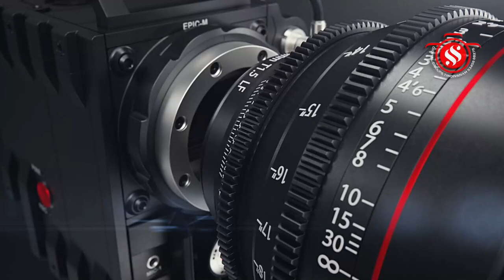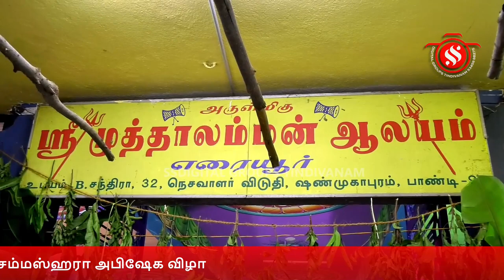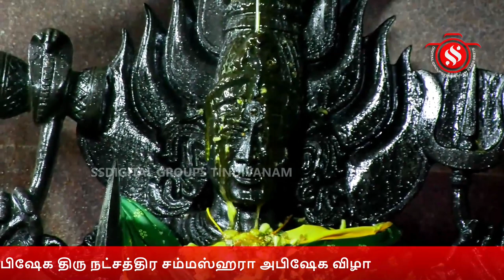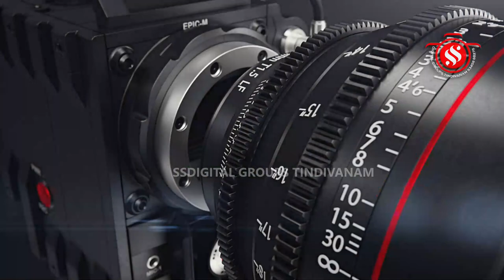எறையூர் கிராமம்அருள்மிகு முத்தாலம்மன் திருக்கோயில் கும்பாபிஷேக திருநட்சத்திர சம்மஸ்ஹரா அபிஷேக விழா